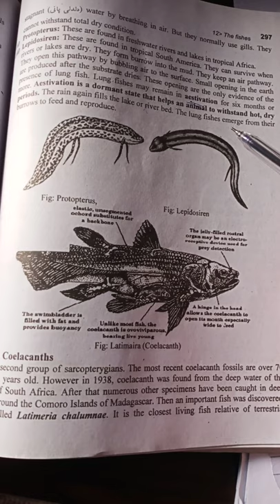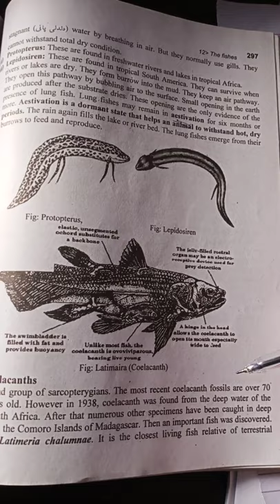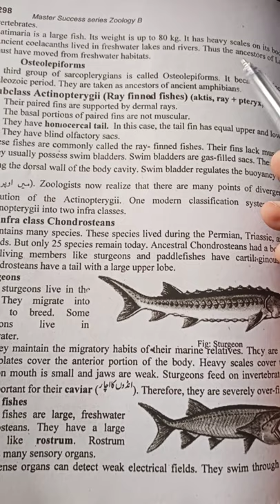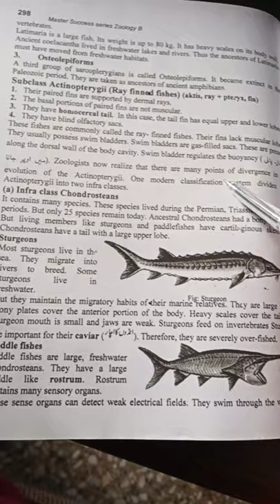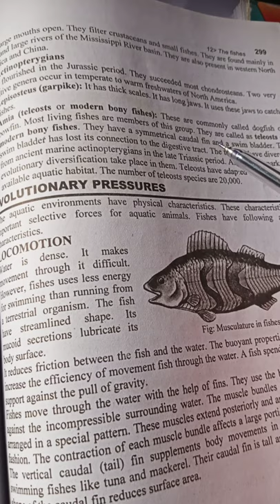coelacanths.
in this video i will describe the aestivation period of fishes then discuss the second class of sarcopterygian .